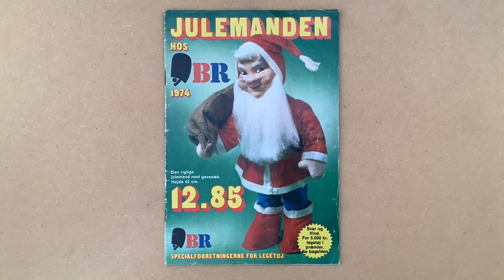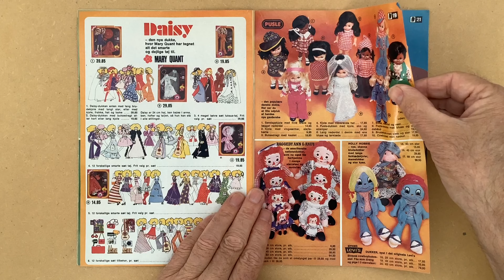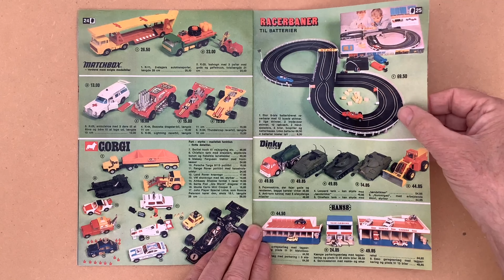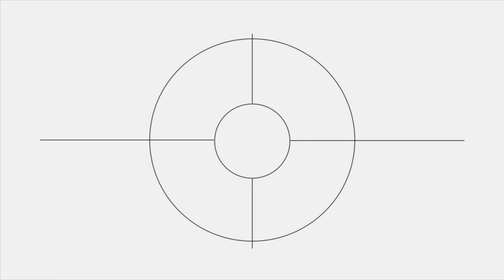Julemanden hos BR katalog 1974 Catalog HD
BRs julekatalog 1974